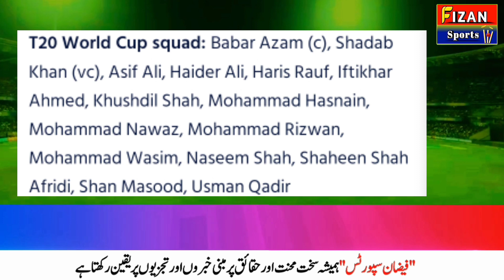PCB Announced the Squad for T20 World Cup and T20 series against England | Pak Team T20 WC Squad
Name: Fizan Sports
Channel Owner: Mohammad Kashif
Language: Urdu
Category: News
Follow Us on Official Accounts: